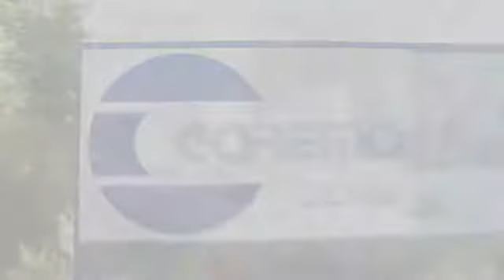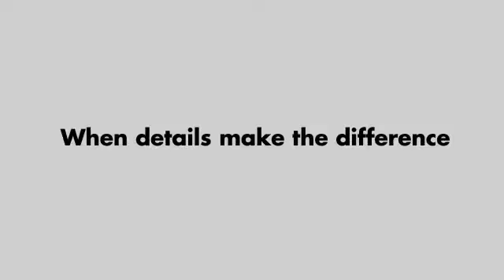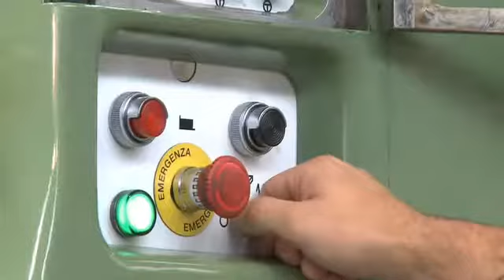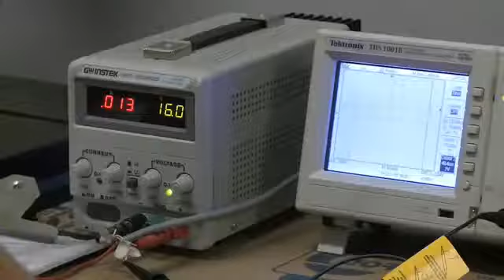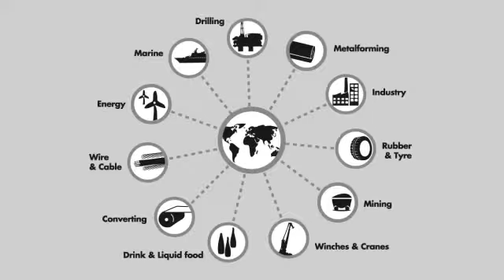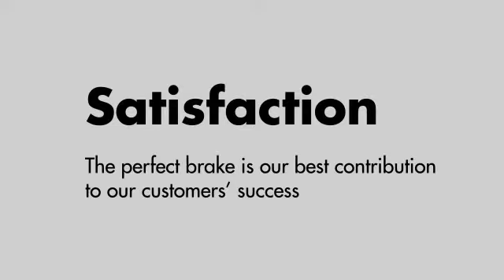1-COREMO INDUSTRIAL BRAKES